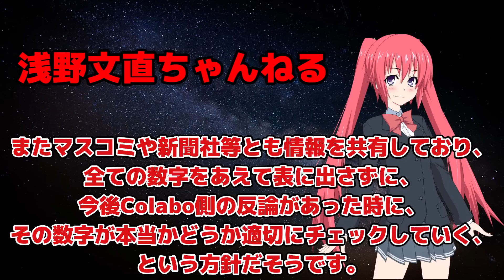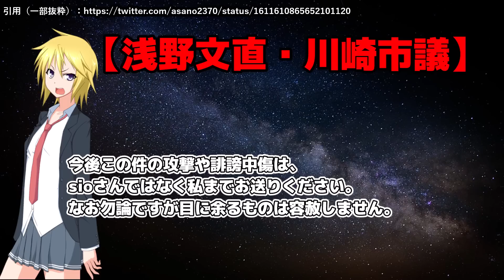Colabo、とんでもない疑惑が浮上してしまう……浅野文直・川崎市議、青少年保護団体の設立を宣言。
▼▼▼浅野文直様（川崎市議）のチャンネルはこちら